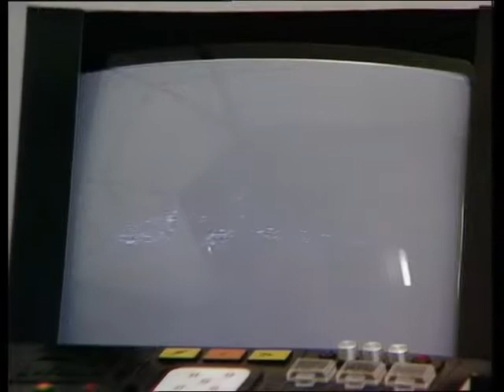Blake's 7 - Egrorian and Pinder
From Season 4, Episode 11 - "Orbit"